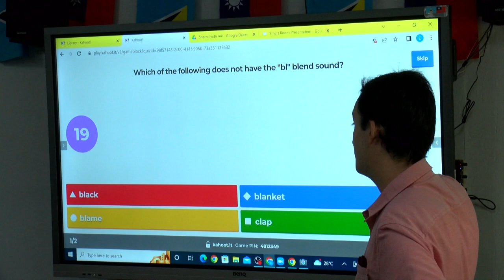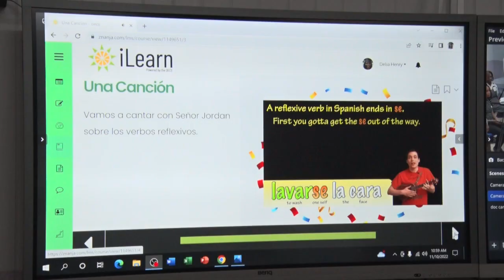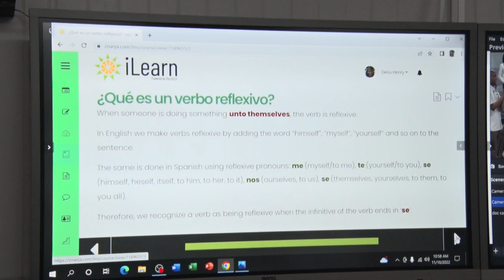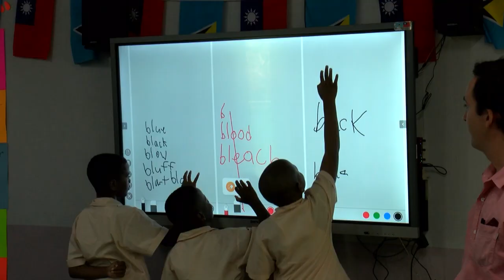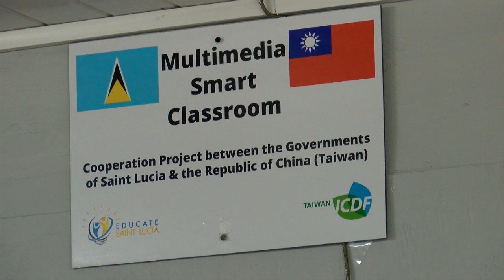Three more schools receive SMART classrooms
Three more schools in the south of the island have received multimedia classrooms, from the Government and people of the Republic of China (Taiwan) as one phase of its ICT in Education Project concludes.